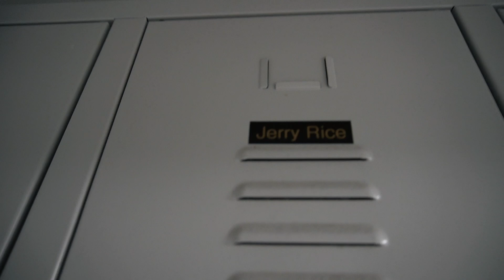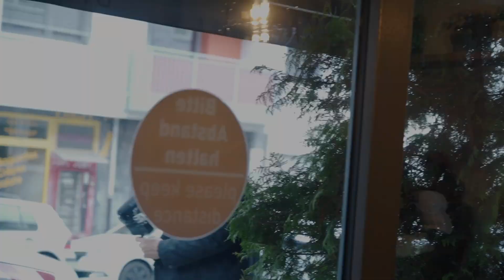EIN LETZTES MAL BEI RAN NFL! JANUAR IN 🇩🇪 #34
Tickets zum Youth Camp in Stuttgart, Degerloch am 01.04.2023 powerd by Stuttgart Surge:

🇩🇪 Der Medien-Marathon im Januar hatte es in sich. Viel Spaß mit den Eindrücken. 💪🏾

🇺🇸 Our media marathon in January was intense. Have fun with the video!